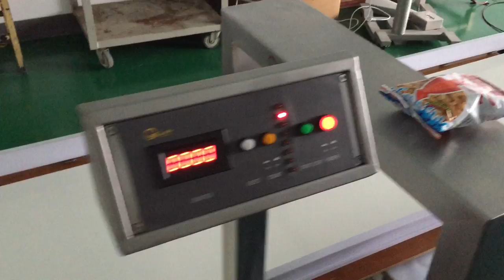GJ-4 metal detector (specially designed for products with aluminum foil/film package)